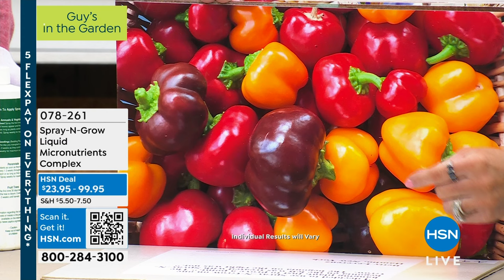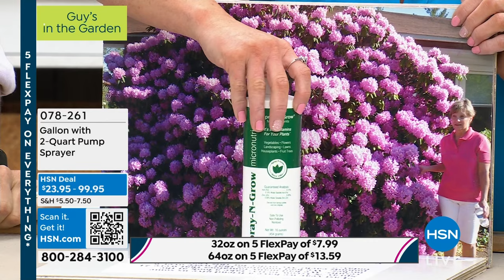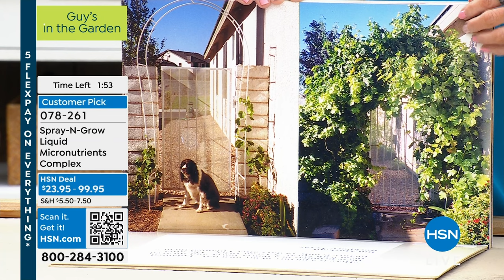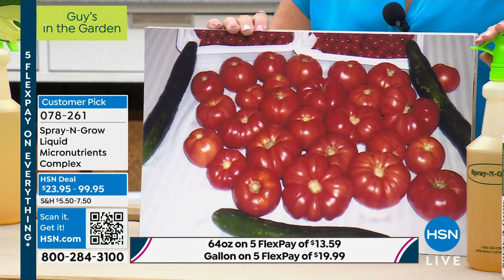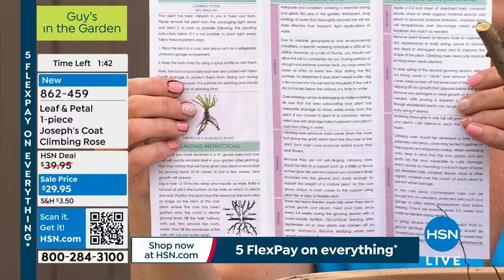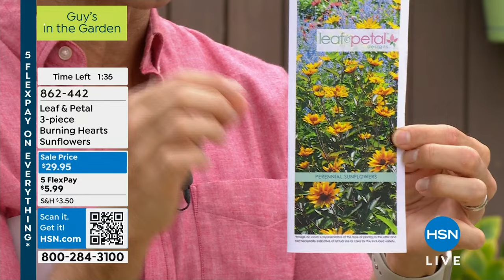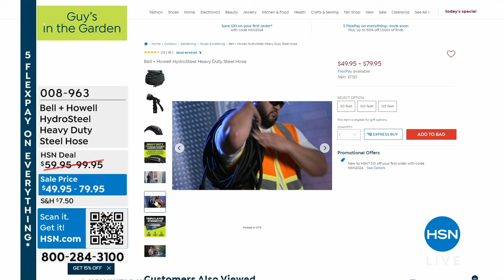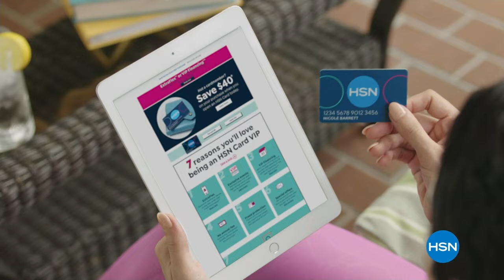HSN | AT Home 02.16.2024 - 09 AM